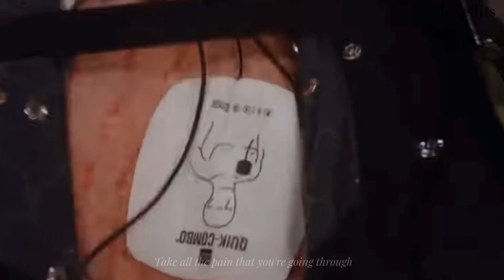i’m gonna love the hell out of you. // buck and eddie // 9-1-1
Love the hell out of you by Lewis Capaldi

Evan ‘Buck’ Buckley and Eddie Diaz
9-1-1 on ABC